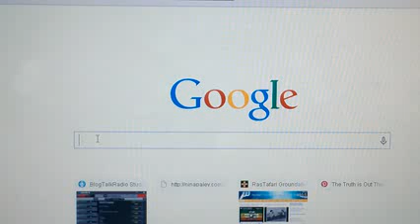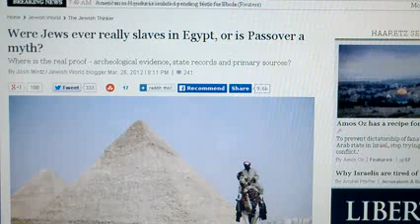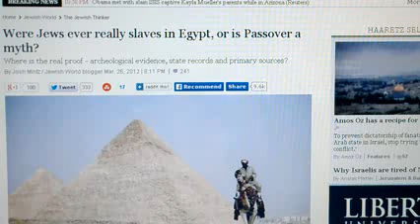Black Hebrew Bondage in 'Egyptology' & Kemetism! The Israelites Pt2